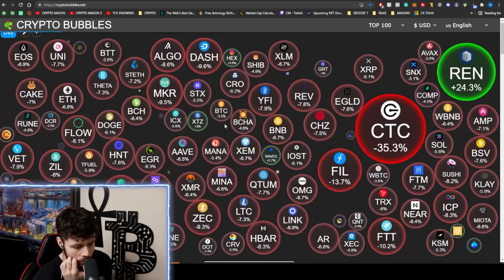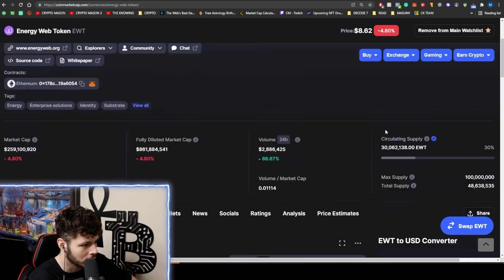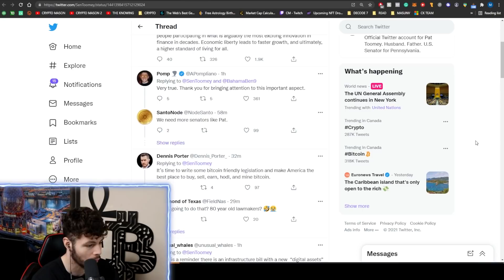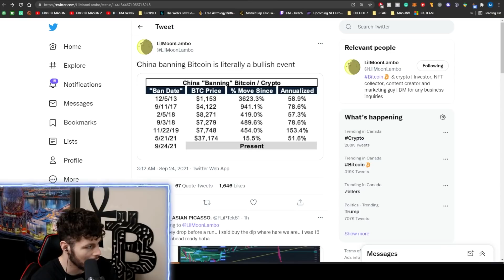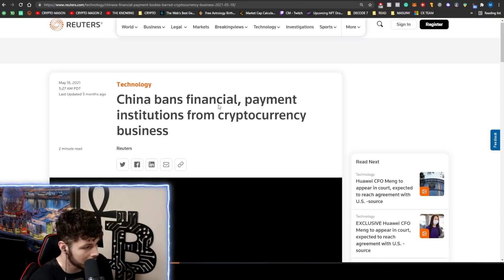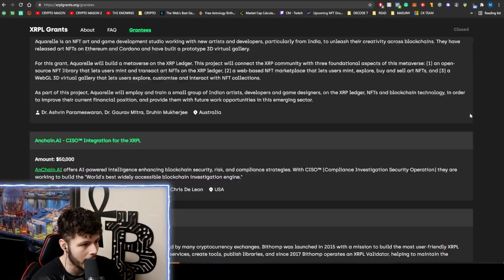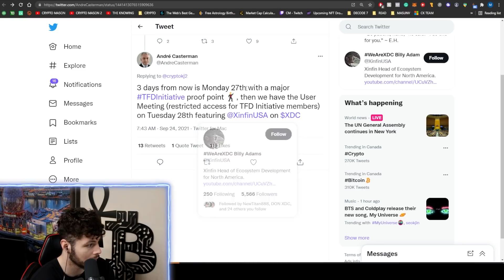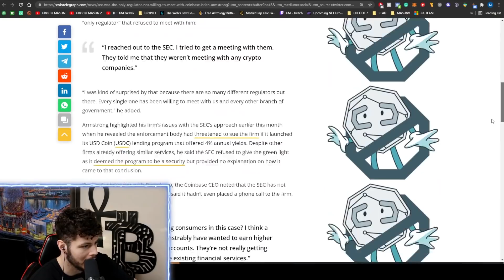🚨 CHINA MANIPULATION - XRP, HBAR, QNT, XDC, DAG, VXV, EWT & MORE - XRP NEWS TODAY